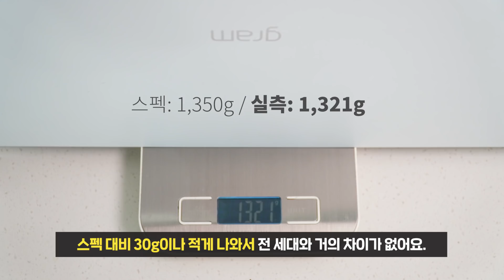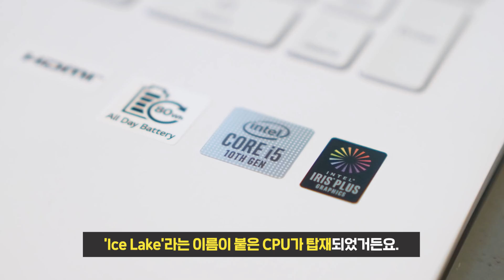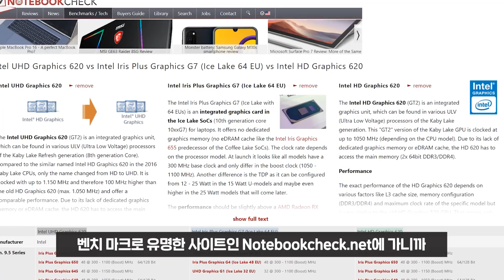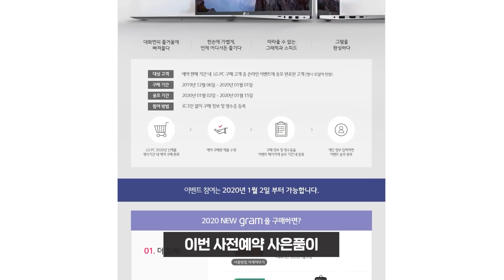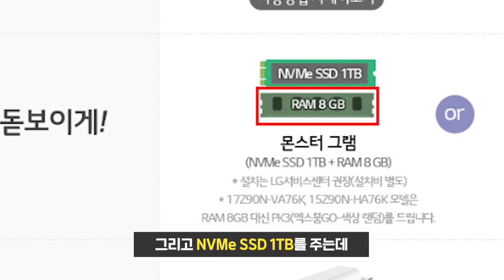2020년형 LG 그램(gram) 17인치 실사용 후기! 올해도 살만할까? (크기/디자인/성능/사전예약혜택 등)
앞다투어 노트북이 출시되고 있는 요즘!
LG전자에서도 '2020년형 LG 그램'을 출시했습니다.

여러분이 궁금해하실 성능부터, 크기, 무게 등을
실제로 사용해보며 직접 테스트 해 정리했습니다.

올해 LG gram, 괜찮게 나왔을까요? 사도 될까요?

*본 영상은 LG전자의 지원을 받아 제작되었습니다.